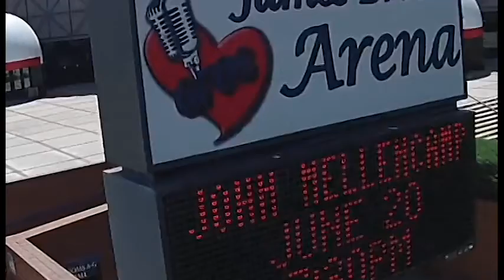Meybohm Realtors Augusta, GA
Our Community is what makes this the right place to live.